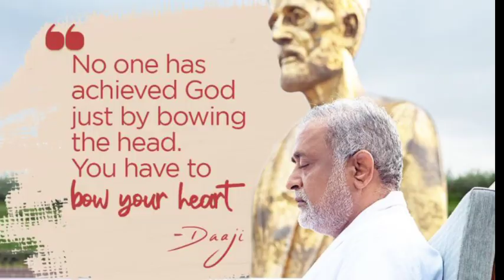Whispers from Brighter World 🙏🙏